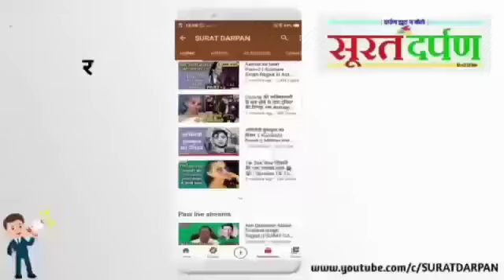Ghazipur : Ganga में बहती मिली 21 दिन की बच्ची 😢| UP में Ganga में तैरते बक्से में मिली Baby Girl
गंगा जिसे मोक्षदायिनी और जीवनदायिनी भी कहा जाता है। जिस गंगा में पिछले दिनों लाशों के मिलने का सिलसिला शुरू हुआ उसी गंगा में लकड़ी के बक्से में नवजात बच्ची मिली। गाजीपुर के सदर कोतवाली इलाके के ददरी घाट के किनारे गंगा में बहते बक्से से बच्ची के रोने की आवाज सुनकर लोगों ने तत्काल उसे बाहर निकाला। बक्सा खोला तो सभी अवाक रह गए।
चुनरी में लिपटी बच्ची के साथ जन्म कुंडली भी रखी थी। बॉक्स में देवी दुर्गा और भगवान विष्णु का चित्र भी चिपका हुआ था। कुंडली में बच्ची का नामकरण भी किया गया था और उसे गंगा नाम दिया गया था। बक्से में रखी कुंडली के अनुसार बच्ची 21 दिनों की है। बच्ची को गंगा से निकालने वाले मल्लाह परिवार ने उसे अपने पास रखने की अधिकारियों से मांग की।